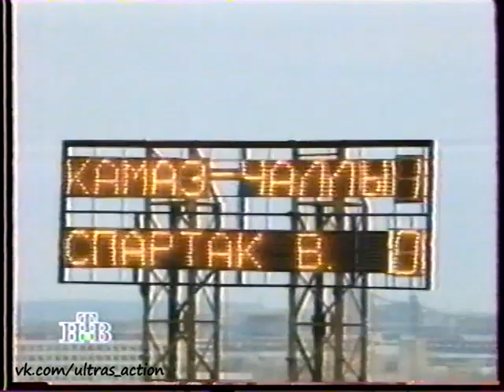КамАЗ 1-0 Спартак (Владикавказ). Чемпионат России 1995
КамАЗ-Чаллы (Набережные Челны) 1-0 Спартак (Владикавказ)
Чемпионат России 1995. 2-й тур.
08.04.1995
Набережные Челны, стадион "КамАЗ"